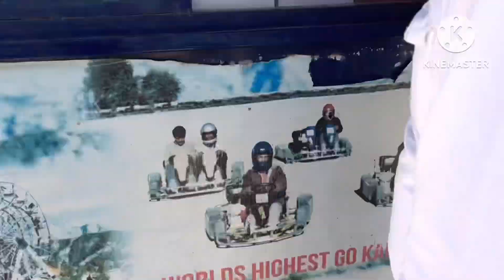shimla yeun kittuni purn advencher kel / किट्टू नी शिमला येऊन पूर्ण गेम खेळले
शिमला yenun kittuni purn advencher kel / किट्टू नी शिमला येणून पुर्ण गेम खेळले